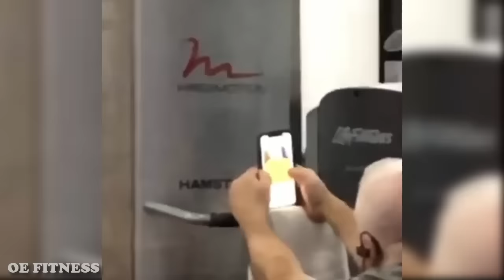THE GYM HAS BECOME A LIBRARY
OUTRO:
WILLIAM POLLARD
Involuntary Beats - Lightweight Baby